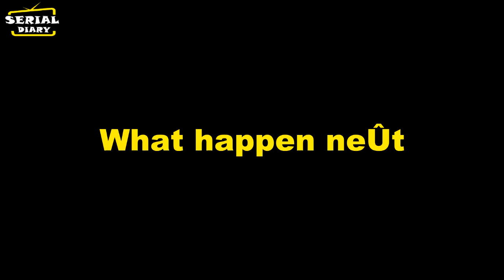ANUPAMA || OMG !! इस विडियो को दिखा MAYA करेगी ANUPAMA को BLACKMAIL , होगा बुराहाल